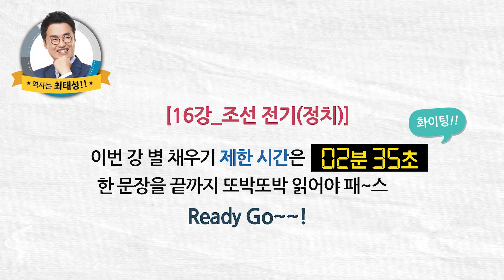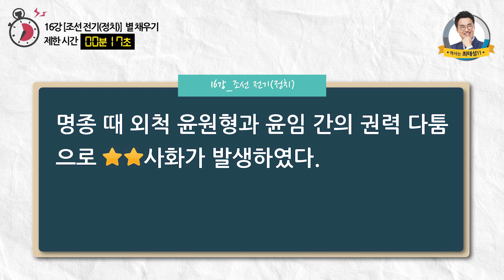한능검 심화 16강 조선 전기(정치)｜ 도전★별채우기